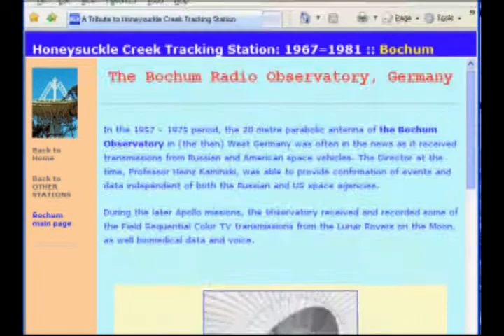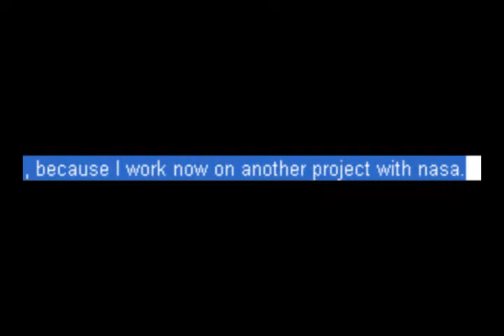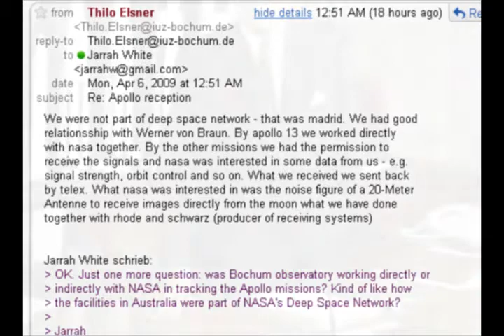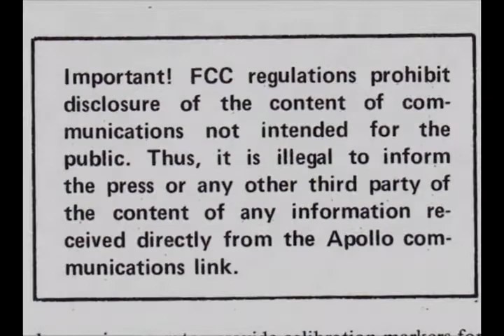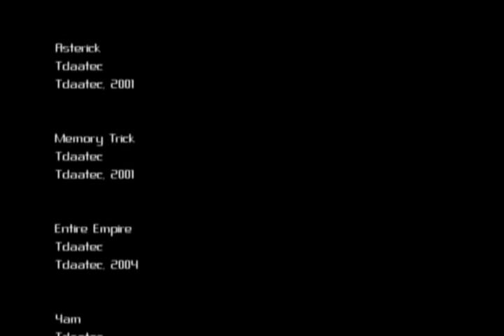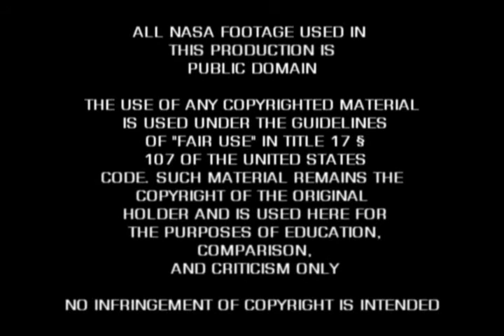MoonFaker: Apollo Ham Sandwich. PART 4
As with "Reflect On This", this film took considerably longer to complete due to catastrophic hard drive problems on my end. Finally here it is: a follow-up to MoonFaker Exhibit D's segment on radio telemetry.